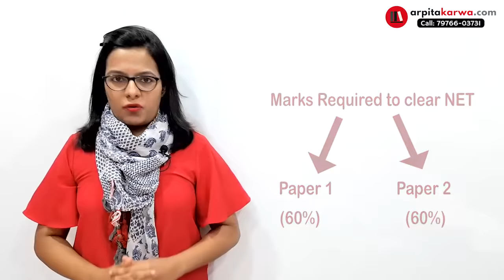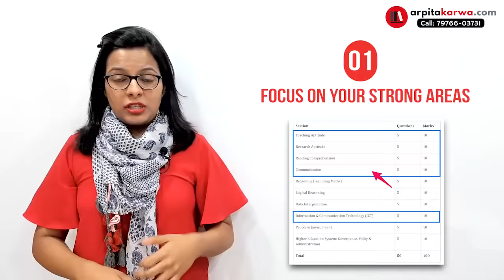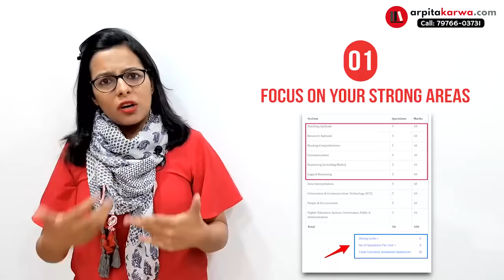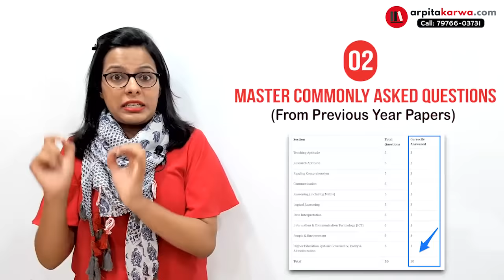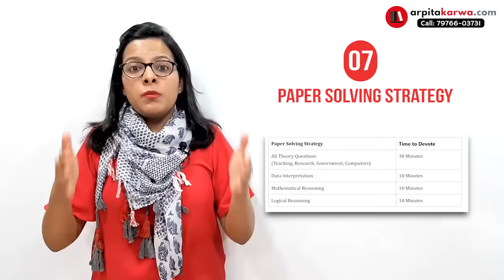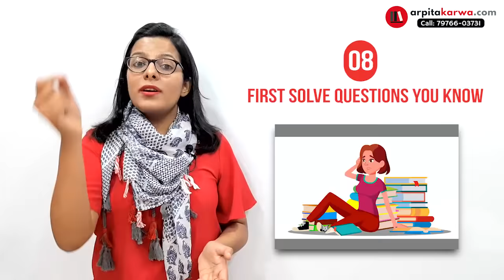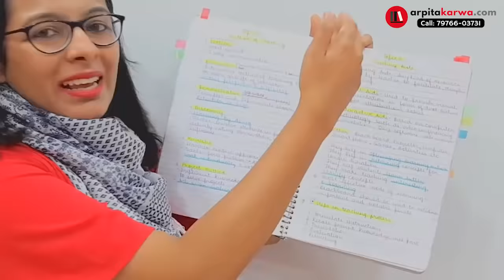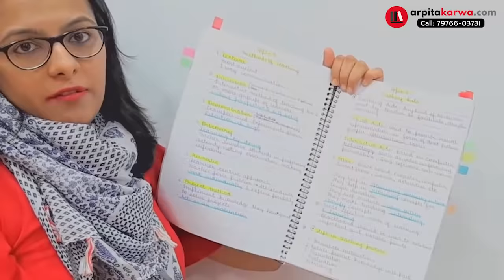Score 45 out of 50 in UGC NET Paper 1 | Last 10 Days Strategy | June 2019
Is it possible to score 45 out of 50 in UGC NET Paper 1 with 10 days preparation? Well, the answer is, YES. You can qualify UGC NET Exam if you are dedicated, smart and willing to work hard. In this video, Arpita will not be providing few magical hacks, tricks and a full proof timetable which will help you to realise your dream.

UGC NET is  considered as the toughest exam in India, with success rate of only 6%. So you can guess, how tough the examination is! Though the Exam is tough, we believe with proper guidance you can clear the exam. In this video, we have discussed tips which are used by the toppers to crack this exam with least efforts.